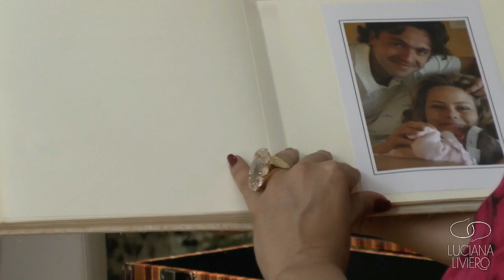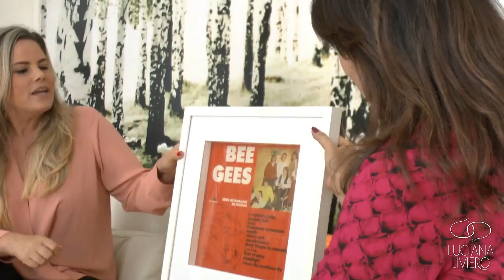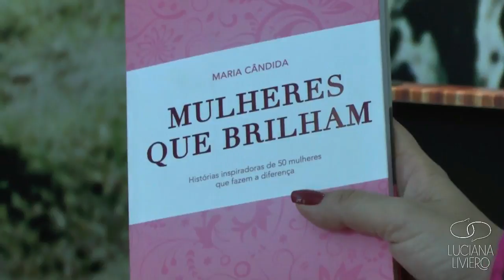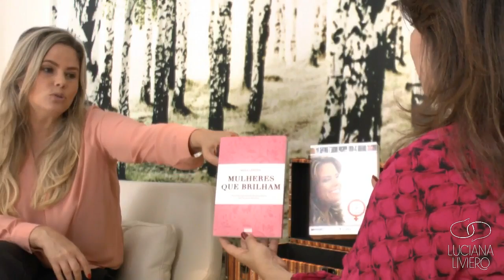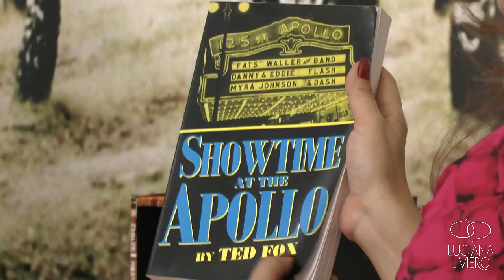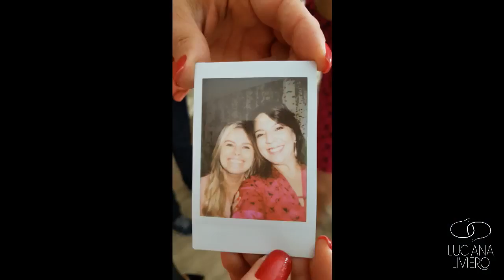FUNDO DO BAÚ | Luciana Liviero entrevista Maria Cândida - Parte 2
Na segunda parte do Fundo do Baú com Maria Cândida, as recordações  de entrevistas com astros internacionais da música e do cinema, o primeiro livro escrito por ela e o dia em que ganhou um concurso de dança no templo da black music, em Nova Iorque.

Com carinho,
Luciana.